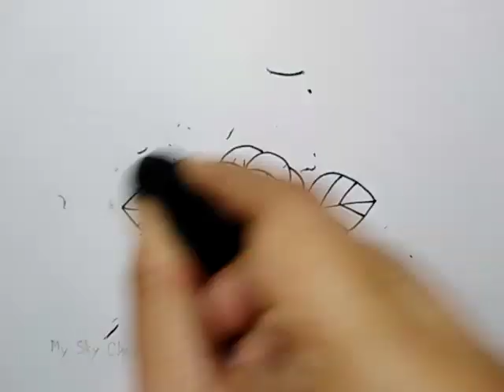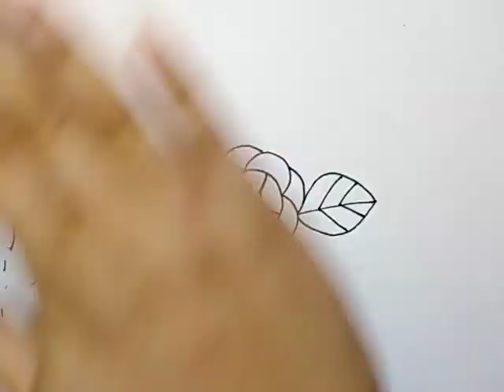สอน​วาดรูป​ดอกมะลิแบบง่าย​ | Drawing​ a​ Jasmine for​ Mothers Day​| My​ Sky​ Channel.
สอน​วาดรูป​ดอกมะลิแบบง่าย​วาดตามได้​ วาดรูปวันแม่​ ทำการ์ดวันแม่ | Drawing​ a​ Jasmine for​ Mothers  Day​| My​ Sky​ Channel.